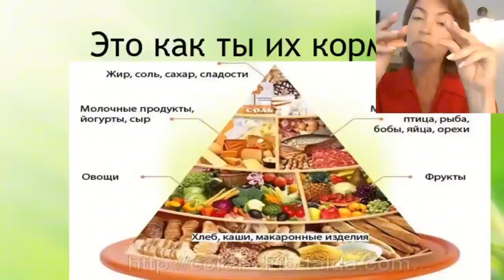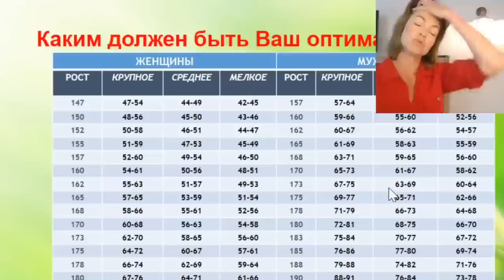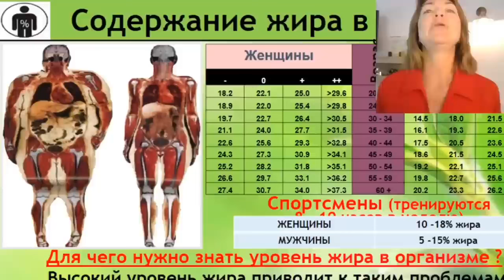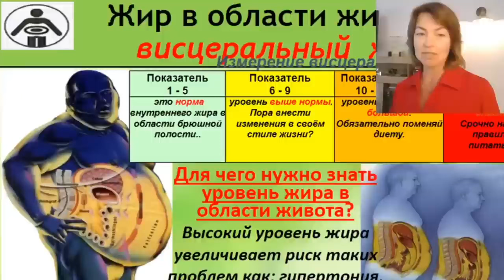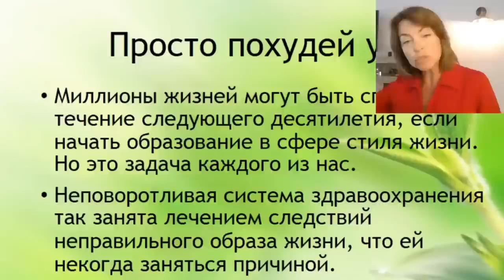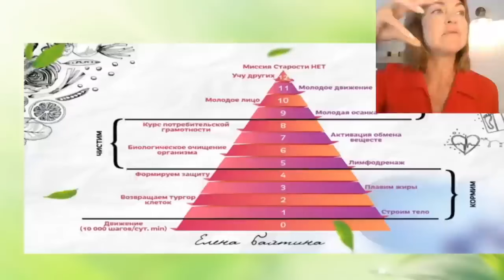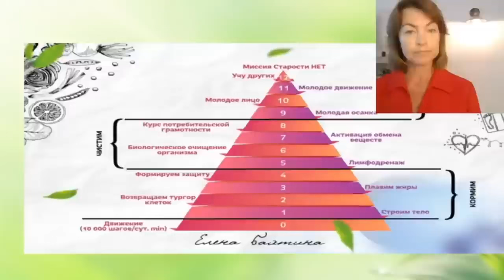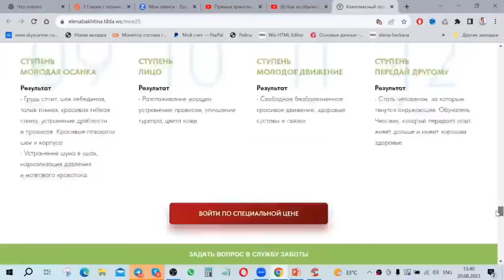Как из обычной стать красивой Елена Бахтина, врач гинеколог, генетик